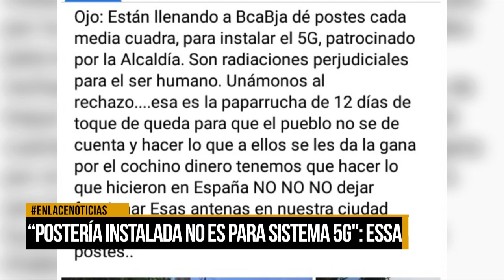"Postería instalada no es para sistema 5G" : ESSA